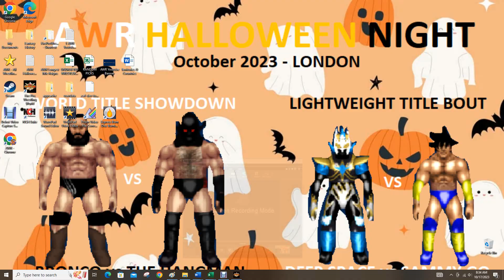AWR Match #5398 : Danny Fury vs Igor Gurka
AWR ACTION
3 Star Match
10/17/2023
Liverpool, England